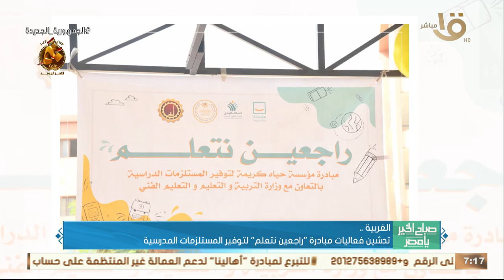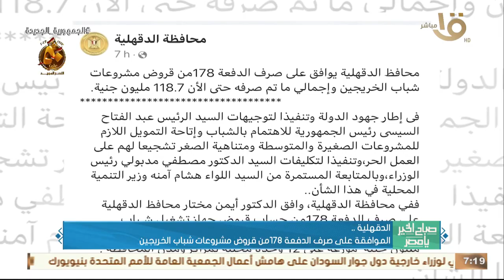حدث بالأمس.. الرئيس السيسي عاد إلى أرض الوطن بعد زيارة دولة الإمارات العربية المتحدة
صباح الخير يا مصر | حدث بالأمس.. الرئيس السيسي عاد إلى أرض الوطن بعد زيارة دولة الإمارات العربية المتحدة